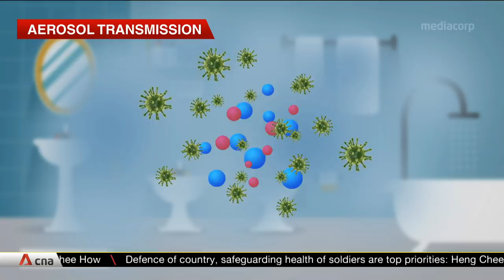No evidence of aerosol transmission in novel coronavirus, says Ministry of Health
Singapore's Health Ministry said there is currently no evidence that the coronavirus can be passed on through aerosol transmission. Currently, the virus is thought to be spread through respiratory droplets. This means if a patient coughs or sneezes, the droplets could travel and infect others within up to about 2 metres, if they enter the mouth or nose. Aerosol, or airborne, transmission is more infectious -- it means the virus is mixed with tiny particles in the air. One expert said if this happens, it could potentially allow the virus to travel up to 10 metres, and stay in the air possibly for hours.